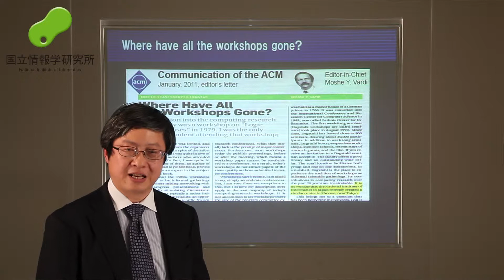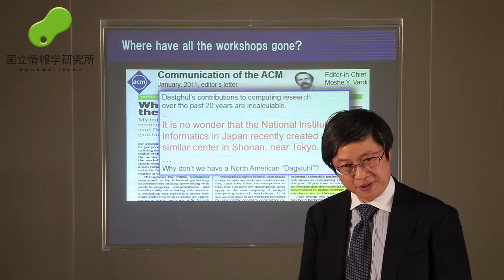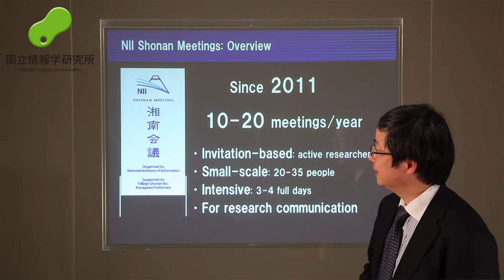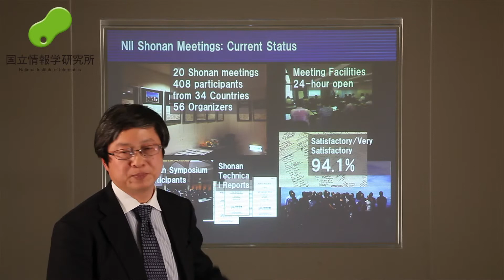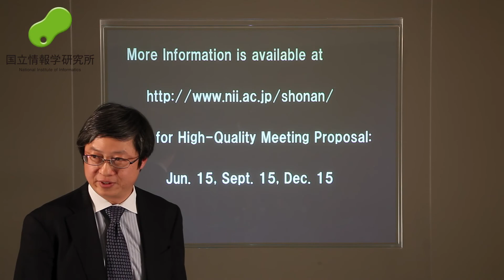NII Shonan Meetings HU Zhenjiang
NII Shonan Meetings follow the style of the Dagstuhl Seminars. A meeting usually lasts for four days. It is initiated by at most three organizers (one from Asia), established leaders in their field, representing the different communities invited to the Seminar, preferably from different institutions. NII invites on their behalf about 25 to 35 researchers of international standing from academia and industry chosen by each organizer. The NII Shonan Meeting typically does not come with a fixed program. Instead, the pace and the program are guided by topics and presentations that evolve through discussions. In particular, NII does not require participants to submit a paper for presentation. On the contrary, NII encourages to present new ideas and work in progress. All administrative work of a meeting will be supported by the NII team in the preparation phase and during the seminars themselves, so that the organizers can focus on choosing research topics and selecting active researchers for the meeting.